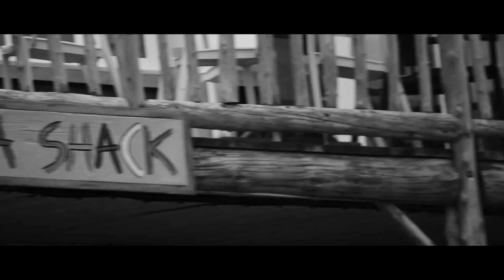-Eux- Percé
-Eux- est avant tout un groupe qui se démarque par la passion de leurs idées et de leurs forces. Un mélange de musique et de cinéma forgé par de nombreux doutes et débats qui nous ont permis de nous dépasser et de nous faire rêver.

Percé c'est, pour nous, plus qu'un lieu de vacance. C'est un univers fantastique où naissent de magnifiques histoires chez plusieurs artistes et artisans qui, de par leurs passions et rêves, nourissent un imaginaire capable de tout.

Ce projet est pour nous le début d'une grande aventure avec EUX et d'un univers riche en sincérité et en histoire. Nous vous dévoilons les premières aventures de Simon et Félix, deux jeunes adultes qui non pas le sourire dans leur poche et qui ne demande qu'à se faire entendre, au plaisir de leur deux petits coeurs qui on tout donné dans cet incroyable périple qu'est, la procastination et l'acceptation de soi.